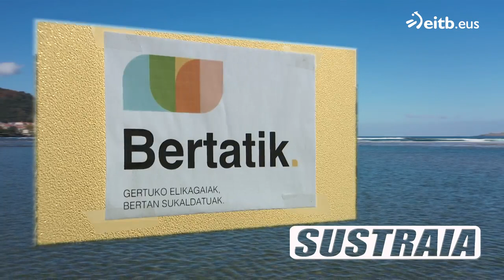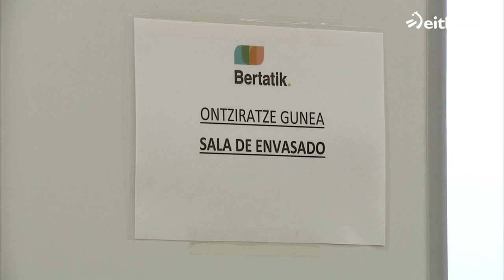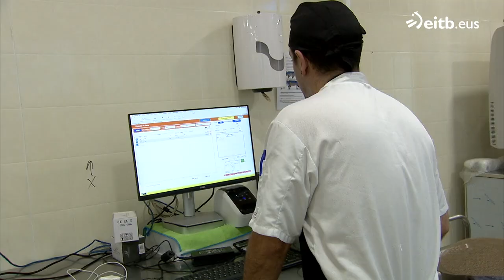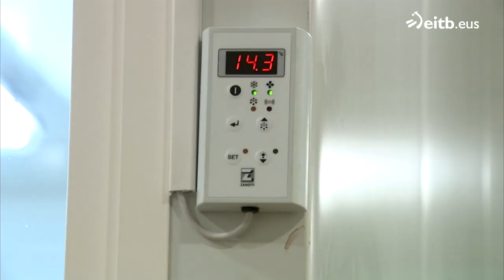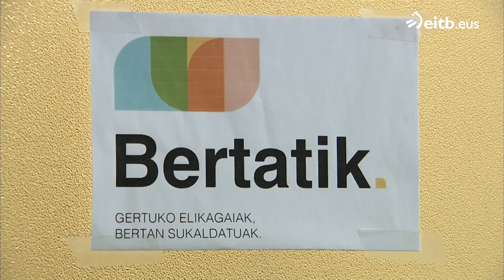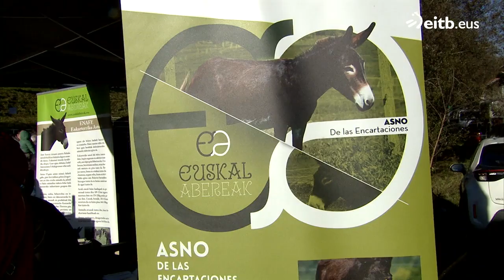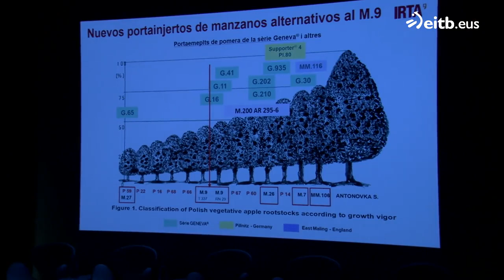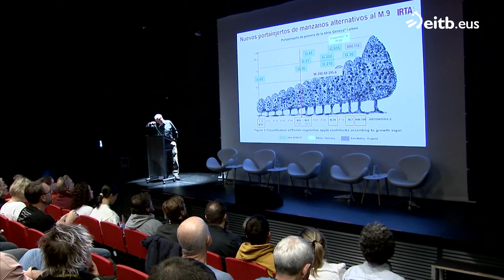SUSTRAIA: Bertatik, Agerre Baserria eta Arabako Boilurra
Nekazaritzari, arrantzari eta abeltzaintzari buruzko saioa.